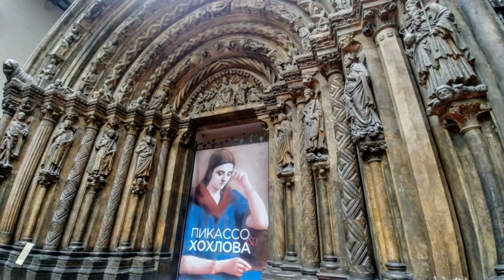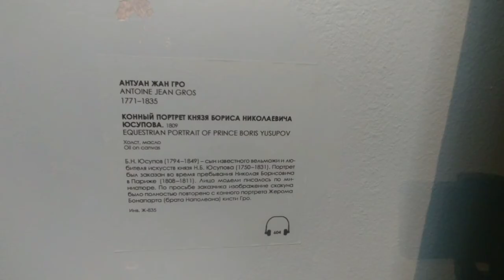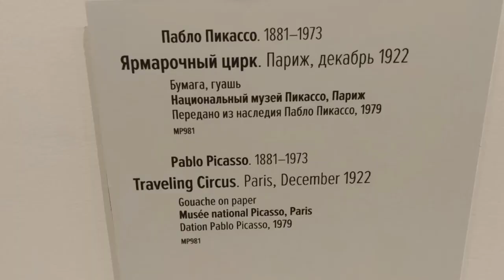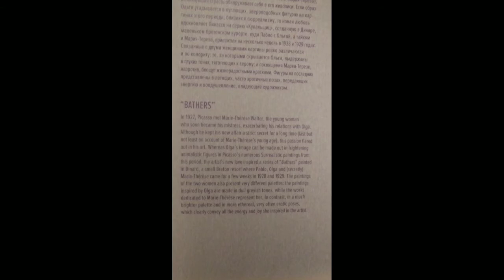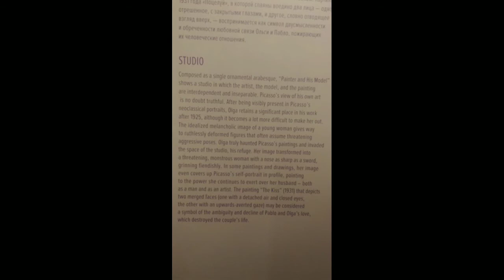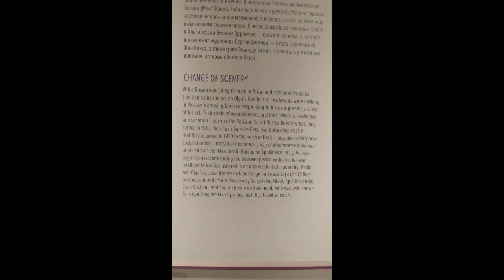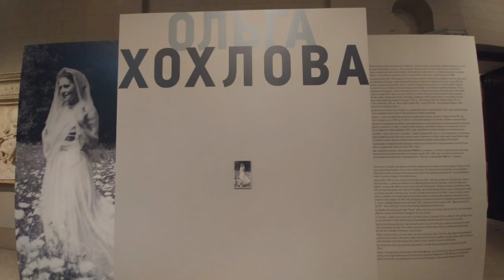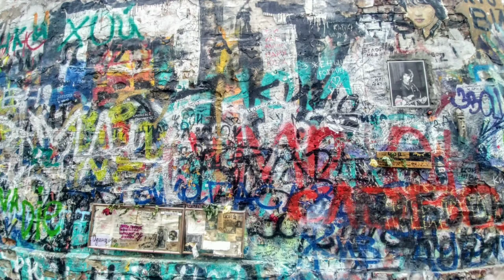Moscow's Pushkin Museum - Piccaso exhibits